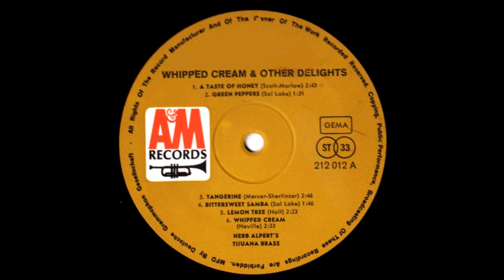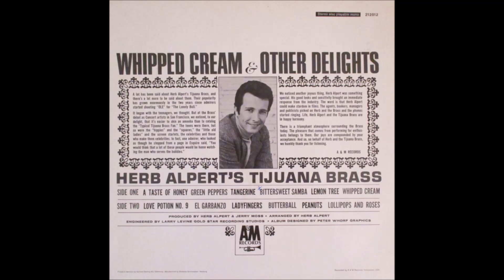Herb Alpert & The Tijuana Brass - Whipped Cream - Vinyl recording HD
Track - " Whipped Cream "
LP - " Whipped Cream & Other Delights ''
Label:  A&M Records – 212 012
Artist - Herb Alpert & The Tijuana Brass